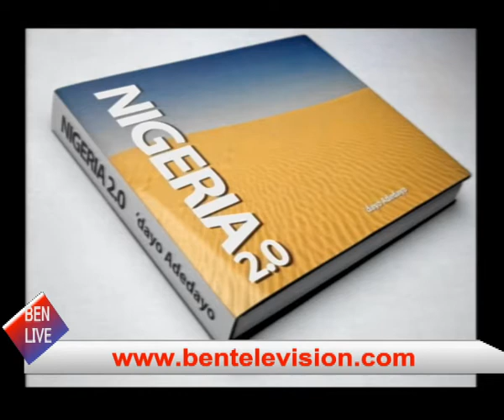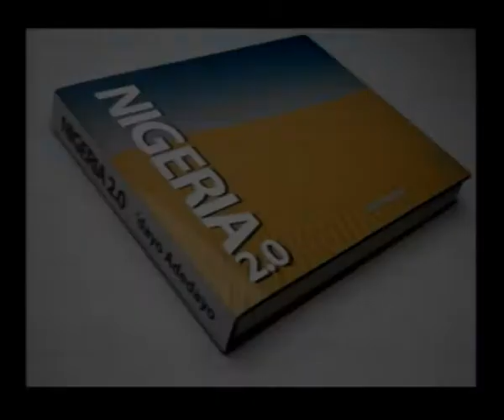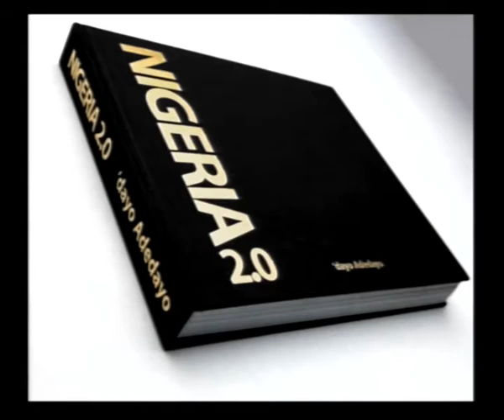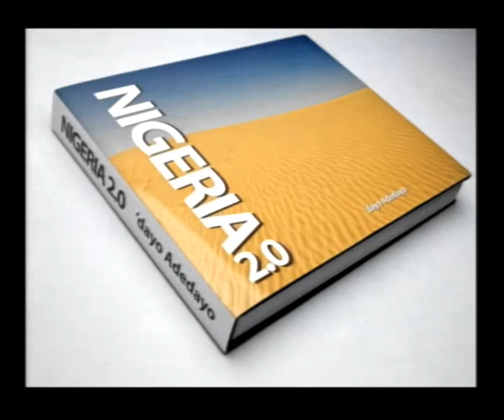BEN LIVE INTERVIEW WITH DAYO ADEDAYO 11 08 16